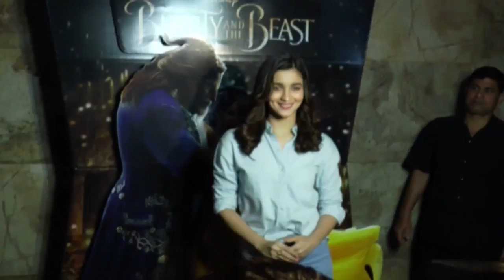फिल्मों से तीन महीने का ब्रेक लेगीं - Alia Bhatt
लगातार 'हाईवे ' , 'उडता पंजाब ' , 'डियर जिंन्दगीं' जैसी फिल्मों में बेहतरीन अदाकारी के बाद  ,  अभिनेत्री आलिया भटट् हमें हाल ही में रिलीज हुई अपनी फिल्म  'बद्रीनाथ की दुल्हनिया' में नजर आ रहीं हैं । फिल्म बाक्स आफिस पर काफी अच्छी कमाई कर रही है। पर अब आलिया का कहना  है कि वो कुछ समय के लिये फिल्मो से ब्रेक लेगीं ।